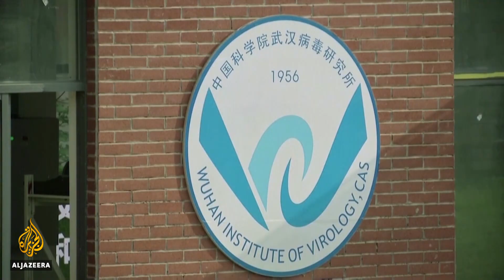WHO rejects criticism of probe into Wuhan COVID-19 outbreak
The World Health Organization is rejecting criticism of its COVID-19 investigation in Wuhan, China.
On Monday, US Secretary of State, Anthony Blinken said China was falling "short" in providing adequate access to scientists on the ground.
Al Jazeera's Katrina Yu has this report from Beijing, China.